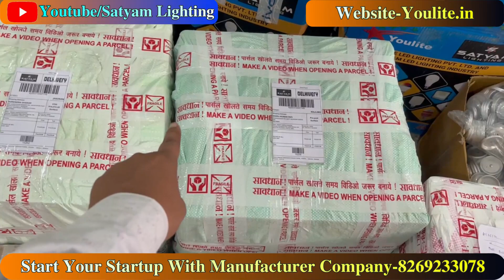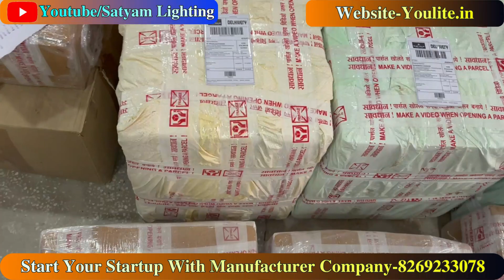Led Bulb Raw Material Packing | Costumer Service Kesi Milti Hai | And Order Kese Kare | कितना सपोर्ट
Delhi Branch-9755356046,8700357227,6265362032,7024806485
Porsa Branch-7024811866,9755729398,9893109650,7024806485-